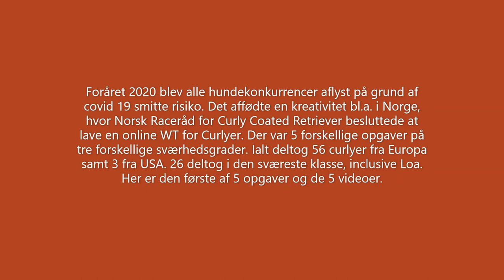On line WT afholdt af norsk raceråd for curly coated retriever foråret 2020 Opgave 1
På grund af Covid 19 kunne retrieverprøver ikke afholdes foråret 20. Der blev i stedet for ON WT, hvor Curly Cottage Loa deltog i 3 forskellige. Dette er opgave 1 i Norsk raceråds ON wt. Loa deltager i "advanced class"